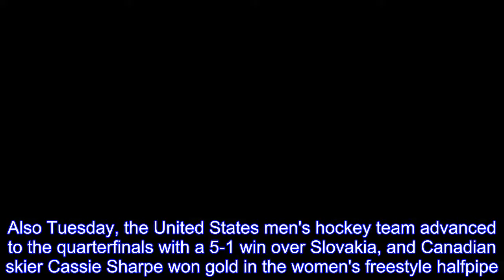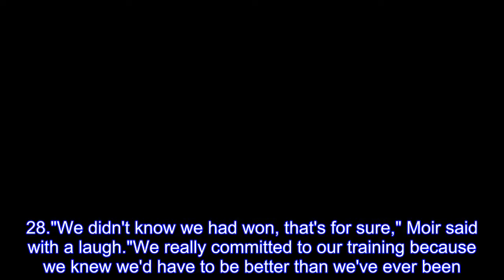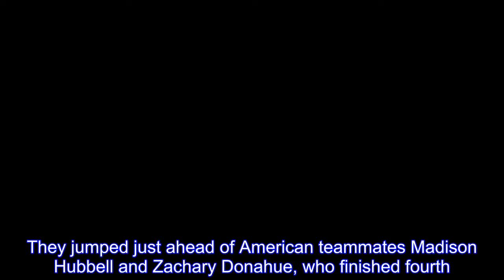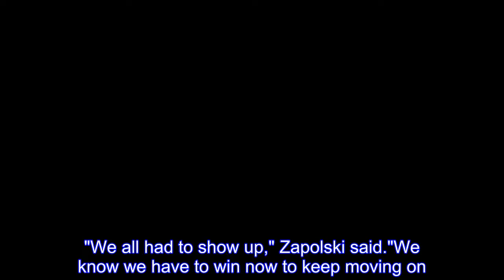Canadians earn Olympic gold in ice dancing, US hockey wins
Tessa Virtue and Scott Moir were golden in their final Olympic performance.The Canadian couple took the ice one last time and produced a dramatic interpretation of "Moulin Rouge," flawlessly executing their four-minute program that earned them the gold medal in ice dancing on Tuesday.Also Tuesday, the United States men's hockey team advanced to the quarterfinals with a 5-1 win over Slovakia, and Canadian skier Cassie Sharpe won gold in the women's freestyle halfpipe.South Korea won a penalty-filled final in the women's 3,000-meter short-track relay and Martin Fourcade became the first athlete to win three gold medals at the Pyeongchang Olympics when he anchored France to victory in the biathlon mixed relay.Germany swept the Nordic combined Large Hill event podium with Johannes Rydzek winning gold, Fabian Riessle taking silver and Eric Frenzel earning bronze.Virtue and Moir needed their best performance after French training partners Gabriella Papadakis and Guillaume Cizeron broke the world record with a terrific free skate.The Canadians responded with a personal-best 122.40 points and a record 206.07 total, pushing them just past their French rivals' overall score of 205.28."We didn't know we had won, that's for sure," Moir said with a laugh."We really committed to our training because we knew we'd have to be better than we've ever been." It was a triumphant final Olympics for Virtue and Moir, who also helped Canada win gold in the team event earlier in the Pyeongchang Games.It's their third gold overall after winning in Vancouver in 2010 and fifth total medal after earning two silvers at the 2014 Sochi Games.They briefly retired after Sochi, but decided a few years ago to compete in one more Olympics.Papadakis and Cizeron — who overcame a wardrobe malfunction in the short dance on Monday — earned the silver while American siblings Maia and Alex Shibutani won bronze after a near-flawless free skate to "Paradise" by Coldplay.They jumped just ahead of American teammates Madison Hubbell and Zachary Donahue, who finished fourth.Ryan Donato scored two goals and Troy Terry had three assists to jumpstart the Americans' offense in their impressive hockey win over Slovakia.The U.S.had a scary moment in the second period when Donato and goalie Ryan Zapolski took almost simultaneous blows to the head, but both were able to stay in the game.The Americans took advantage of the ensuing 5-on-3 power play with a quick goal that pushed its lead to 2-0.Zapolski stopped 21 shots in arguably his best game of the tournament.The U.S.will play the Czech Republic in the quarterfinals on Wednesday."We all had to show up," Zapolski said."We know we have to win now to keep moving on.I think that's something that shows how strong this team is and how resilient we are.We had, I think, our best game today." Donato's two goals helped him tie his father, Ted, with four in a single Olympics.The elder Donato scored four goals in the 1992 Albertville Olympics.